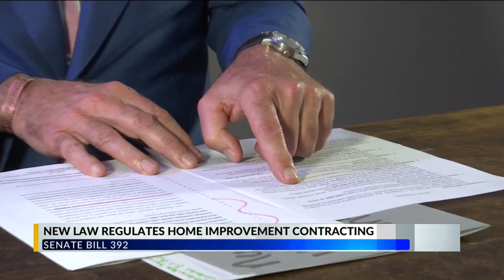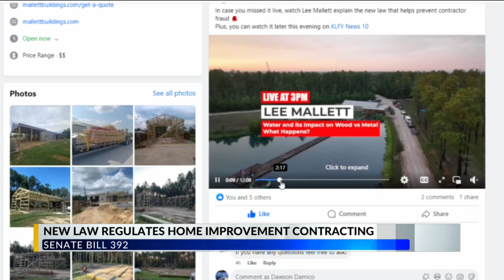New law regulates home improvement contracting